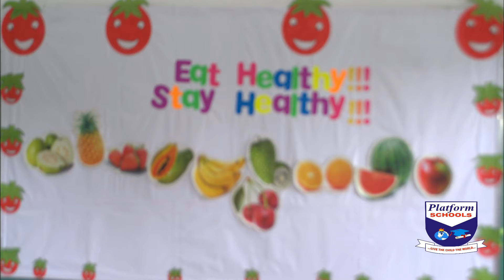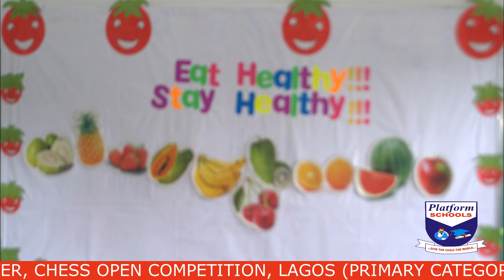Platform Montessori 2022 Fruits Fair (IPAJA)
The Award Winning School.
1st Prize Winner, Science Olympiad, Lagos State (Primary Category).
1st Prize Winner, Science Olympiad, South West of Nigeria (Primary Category).
1st & 2nd Prize Winner, Chess Open Competition, Lagos State (Primary Category)
OUR FACILITIES
* Large School buildings
* Conducive environment
* Sciences Laboratory
* Workshop
* Play grounds
* Football field
* Basketball court
* Swimming pool etc.